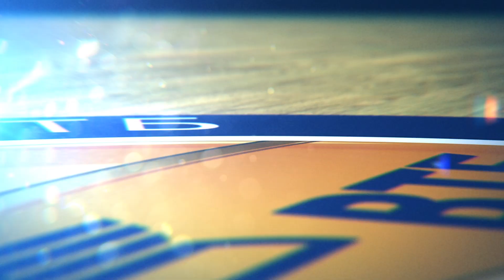Master-class: Dmitry Kulagin